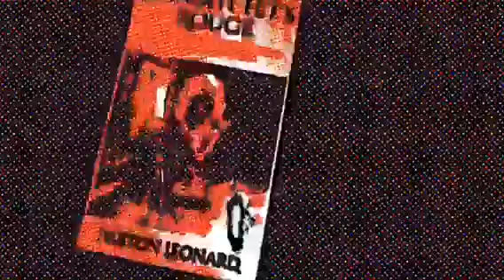The Ratchet's Rouge: The Black Manosphere's Bible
Link to book: